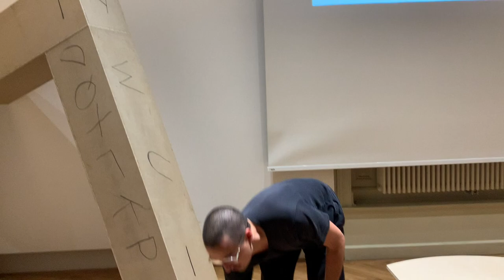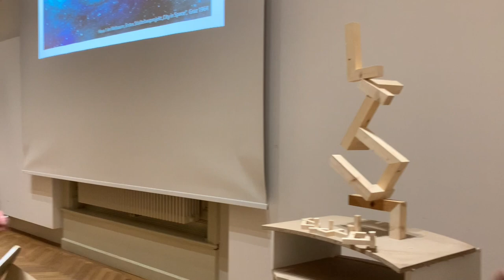Gerngross auf der Akademie d bildenden Künste, Wien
Nacgh einem Workshop präsentieren die teilnehmenden Studenten ihre Ergebnisse, Heidulf Gerngross sich selbbst,